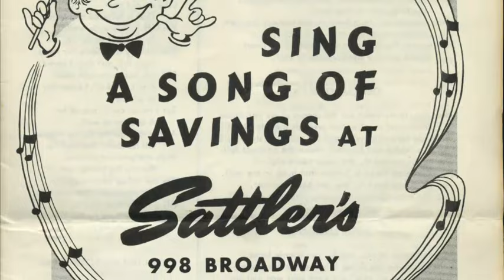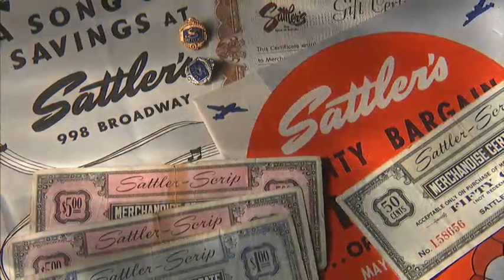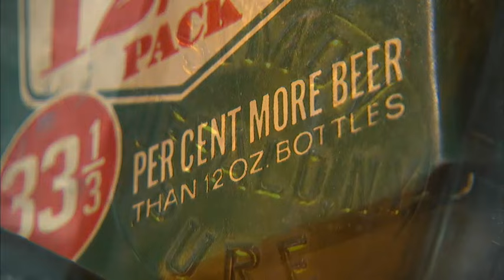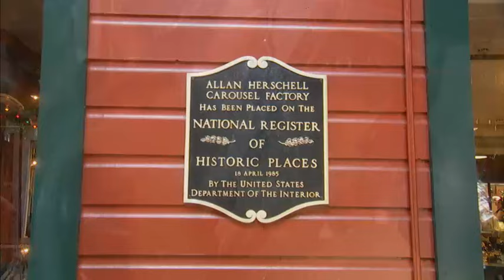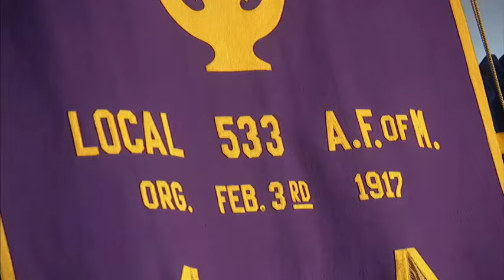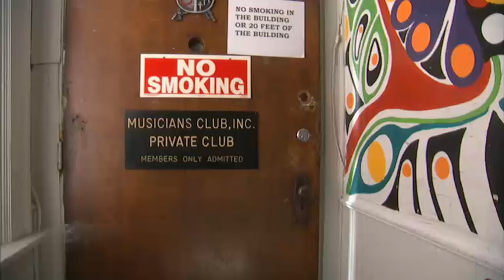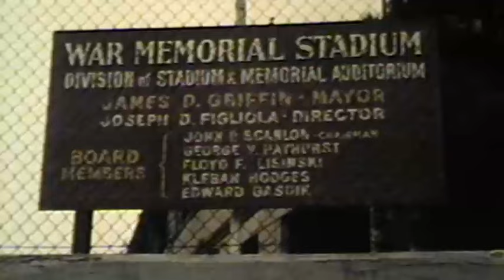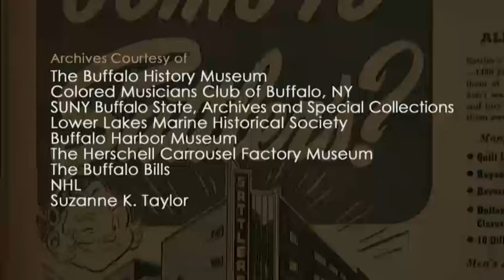Remembering Western New York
Remembering New York is a celebration of historical treasures, including architectural gems, beloved community establishments and homes for local sports teams, told through the memories of those who remember and love the unique treasures of the region. Stories in the program include: Memorial Auditorium, Sattler's Department Store, War Memorial Stadium and the Colored Musicians Club.

This WNED PBS production premiered in June 2016.

for more original productions from WNED PBS.

Remembering Western New York” is made possible by the members of WNED PBS.

0:00 Introduction
1:42 Remembering Western New York HOLIDAY SHOPPING
5:27 Remembering Western New York SATTLER'S
9:38 Remembering Western New York THE WILLIAM SIMON BREWERY
13:13 Remembering Western New York THE AUD
18:32 Remembering Western New York HERSCHELL CARROUSEL FACTORY MUSEUM
23:17 Remembering Western New York COLORED MUSICIANS CLUB
27:55 Remembering Western New York THE ROCKPILE
32:42 Remembering Western New York CENTRAL TERMINAL